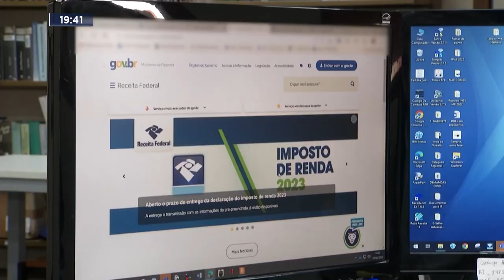Imposto de Renda: Receita Federal Orienta que Público-alvo Não Deixe Tudo para Última Hora.